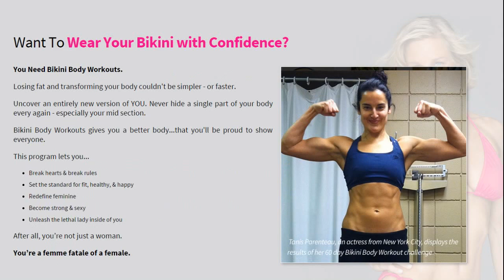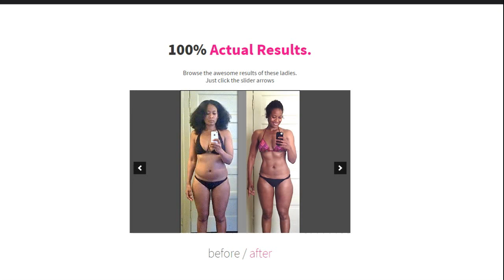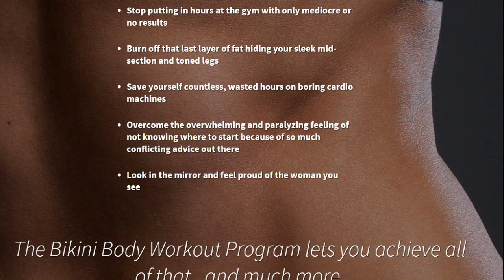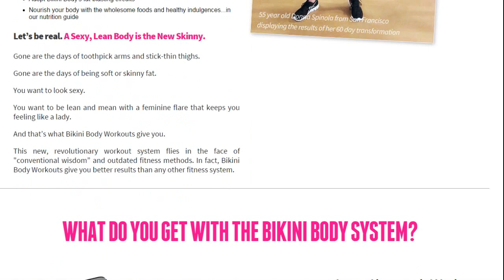Bikini Body Workouts - The Bikini Body Workout Program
Proven Workouts. Simple Eating. Amazing Results.

If you're frustrated or disappointed with your current results, body, workouts, and diet.
Fret no more, because you’re about to discover how to…

This program lets you...

- Break hearts & break rules
- Set the standard for fit, healthy, & happy
- Redefine feminine
- Become strong & sexy
- Unleash the lethal lady inside of you

After all, you’re not just a woman.

You’re a femme fatale of a female.

[Bikini Body]
[Workouts]
[The Bikini Body Workout Program]
[Body Workout Program]